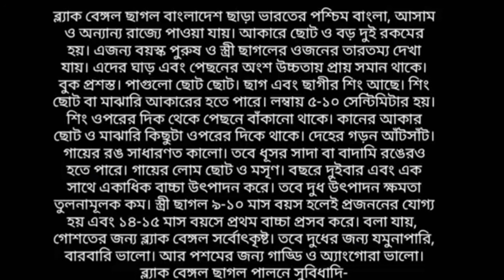ব্ল্যাক বেঙ্গল ছাগল পালন করে ১ বৎসরে ৬/৭ লাক্ষ টাকার মালিক। Tech Bangla Bd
ব্ল্যাক বেঙ্গল ছাগল পালন করে ১ বৎসরে ৬/৭ লাক্ষ টাকার মালিক।